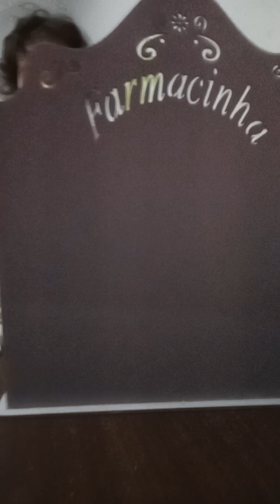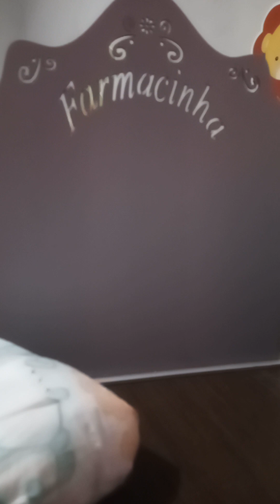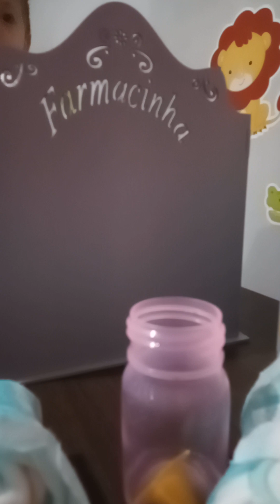meu dia a dia com os gêmeos